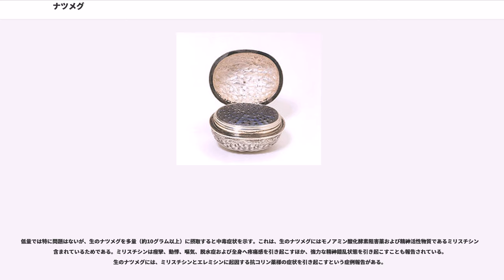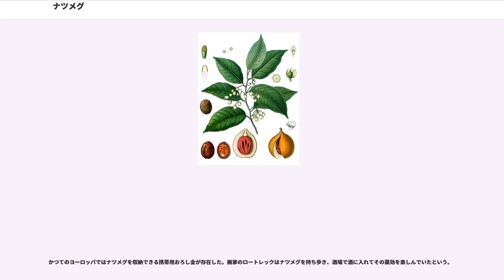ナツメグ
ナツメグ（英語：nutmeg、学名："Myristica fragrans"）は、ニクズク科の常緑高木の一種である。またはその種子中の仁から作られる香辛料。ナッツメッグ、ナットメグとも。和名はニクズク（肉荳蔲）。

ナツメグ、ニクズクはニクズク属の総称的に使うことがある。特に、ナツメグとして流通している木材は基本的に他種である。ここでは "Myristica fragrans" について述べる。

原産地は東インド諸島のモルッカ諸島に含まれるバンダ諸島。 樹高約20メートルに達する常緑樹であり、多くは雌雄異株である。幹の樹皮は灰褐色でなめらかな表面を持ち、葉は長さ8-15センチで表側が濃緑、裏が淡い緑の単葉である。 播種後7年以降に結実しだす、成長の遅い植物である。スモモやアンズに似た長さ約5センチの卵形の黄色い果実をつける。果実は成熟すると果皮が割れ、網目状の赤い仮種皮につつまれた暗褐色の種子が現れる。 この仮種皮を乾燥させたものが香辛料の1つ、メースである。果肉は火を通せば食べられる。

メースを除いた種子を2-3か月の間天日で乾燥させると、中の仁が分離して中で動くようになるので、種を割り仁を取り出す。仁は長径2.5センチほどの卵型で、灰褐色ですべすべしていて縦に溝がある。この仁を出荷前に石灰もしくは石灰液に3か月浸してから乾燥させたものを香辛料のナツメグとする。種子全体を直接、おろし金で挽いて用いる場合もある。

石灰に浸す工程はオランダ東インド会社時代に、ナツメグが出荷前までに発芽しないようにという意図から始められたものだが、科学的には意味のない慣習となっている。現在では、輸入側の国がこの工程を省略させる場合もある。

香りの主体となる成分はピネン、カンフェン、オイゲノール、ミリスチシン（Allyl -3,4,5-trihydroxybenzene-methylene-methyl ether）である。

メース（英：mace）はナツメグの果実の果肉と種の間に、種を包む形に取り巻いている仮種皮を天日で乾燥させた香辛料である。収穫時は深い紅色だが、乾燥させると黄褐色に変化する。ナツメグと似た淡い香りでピリッとした辛味と苦味がある。ドイツ語やイタリア語などでは「ニクズクの花」（独：Muskatenblume、伊：fiore di moscata）と呼ばれているが、花ではない。

19世紀までは、古代の人々はナツメグの存在を知らなかった、という説が一般的だったが、20世紀に古代エジプトの副葬品の中にニクズクのかけらが発見された。しかし、他の文明でもこれといった痕跡はなく、一般に利用されてはいなかったと見られている。6世紀にアラビア人によってコンスタンティノープルに「インドのくるみ」(nux indica)という産物が伝来していた記録があり、それがナツメグを指すという説もあるが、ビンロウジやココヤシの実の可能性もあり確定はできていない。

ナツメグが記録に現れ始めるのは10世紀頃の事で、地理学者マスウーディーによってマレー諸島東部の産品として報告され、11世紀初め頃にはペルシアの知識人イブン・スィーナーによって医学的な考察がなされている。ヨーロッパで記録に現れ始めるのは12世紀末頃からだが、当時はナツメグよりメースの需要の方が高く、イギリスではメース約500グラムに羊3頭分の価値があった。

モルッカ諸島の貿易権を最初に握ったのはポルトガル人で、16世紀を通じてナツメグ取引きの中心はリスボンだった。次いでオランダがその支配権を奪い、17世紀からはオランダがナツメグを独占した。オランダは独占維持のために、ニッケイやチョウジと同様に管理下以外の島々の木を切り倒して回る徹底した制限政策をとった。1768年、フランスの植物学者ピエール・ポワブルは密かにナツメグの苗をモーリシャス諸島に移植し、オランダの独占を打破した。18世紀末から19世紀初頭にモルッカ諸島の支配権がイギリスに移った時、マレー半島への移植が試みられたが、結果的に失敗に終わった。1816年にオランダに支配権が戻り制限政策が1862年まで続けられた。ナツメグの栽培が自由化されたのは1864年の事である。

独特の甘い芳香があり、ハンバーグやミートローフなどの挽き肉料理や魚料理の臭みを消すために用いられることが多い。またクッキーやケーキなどの焼き菓子にも用いられる。

種子は肉荳蔲という生薬名で、収斂、止瀉、健胃作用がある。東洋医学では、気管支炎、リウマチ、胃腸炎な...